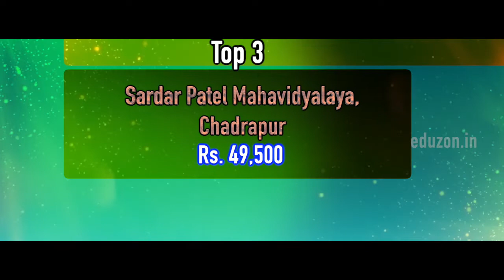Top 5 Lowest Fee Colleges for Fashion Technology in India